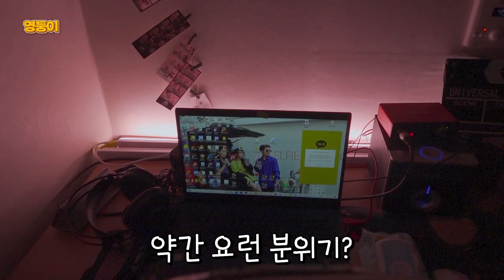크리스마스 혼자 보낼 나를 위해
다들 24일에 주무시고 26일에 일어나야 하는 거 아시죠??
23일에 잤다가 25일에 깨지 마세요

아무튼 제가 서울에 올라오게 되었습니다. 항상 서울에서 약속이 생기면 이동시간 때문에 스케줄 잡느라 힘들었는데 이제는 코앞이기 때문에 아무때나 가기는 개뿔 취업해서 이제 돈벌게 되었습니다. 앞으로 훨씬 더 노력하고 생각없고 재밌고 솔직한 모습 보여드리겠습니다람쥐

인생 좀 재밌게 살아봅시다